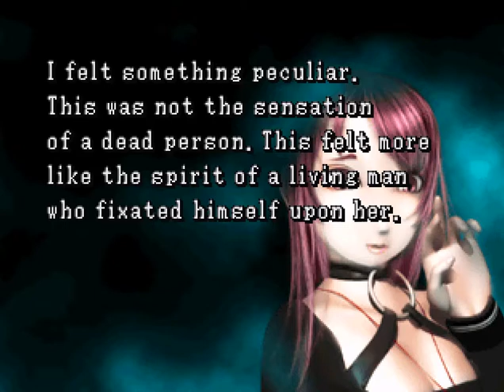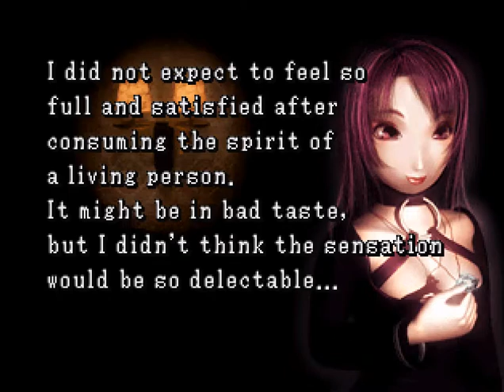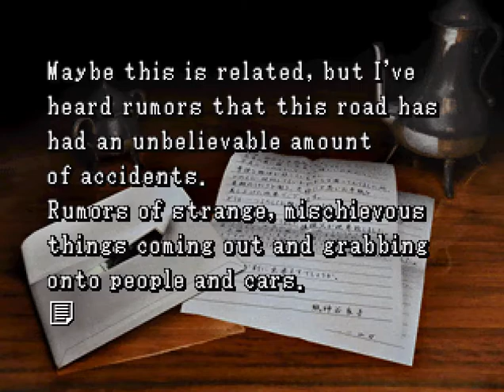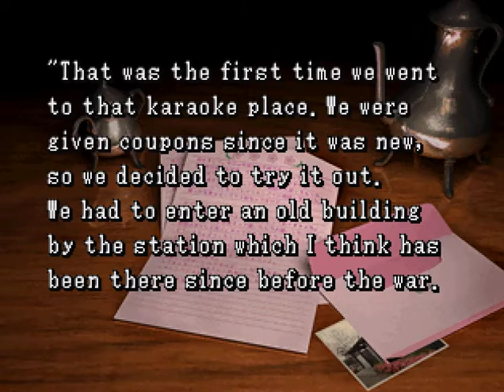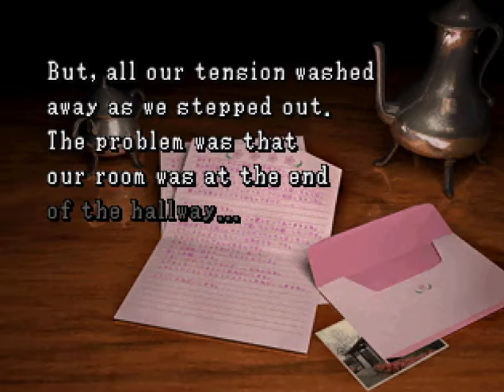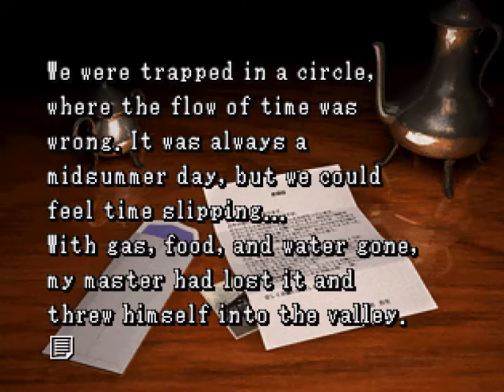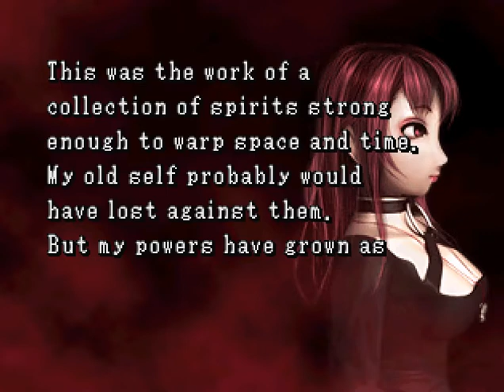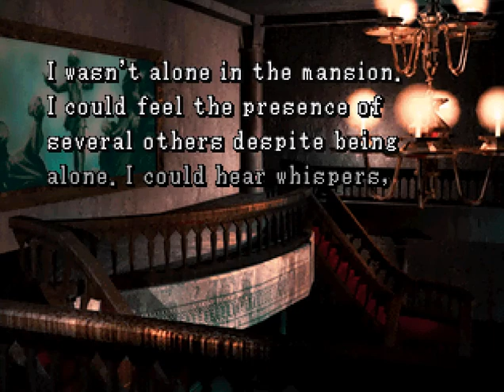Kowai Shashin: Shinrei Shashin Kitan PS1 (English) P3: Oh great, now she's eating people.....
An alternate title was "Well, what did you think was going to happen if you ate a person's soul dummy!" But it was too long.